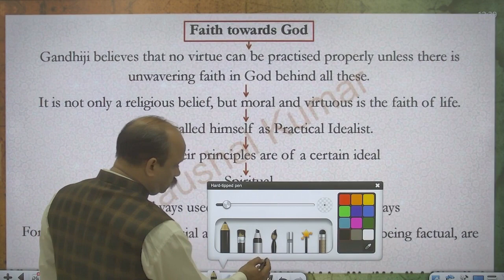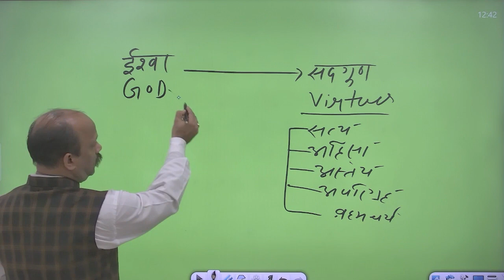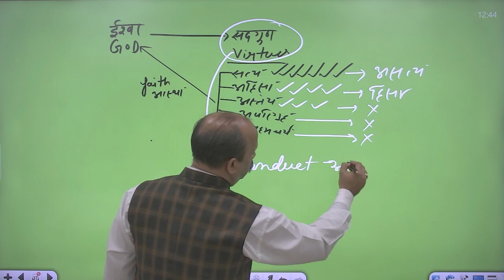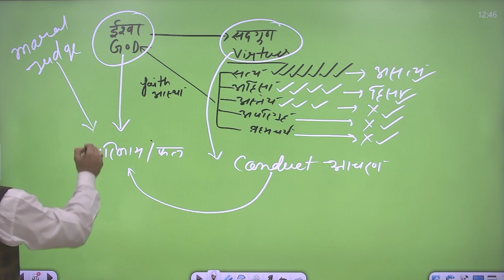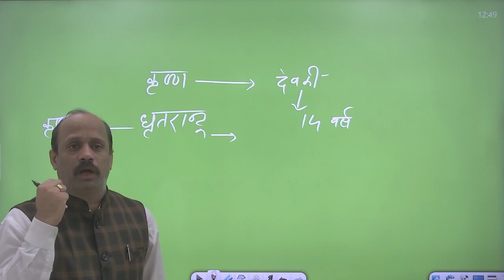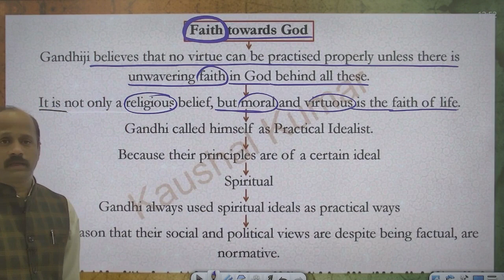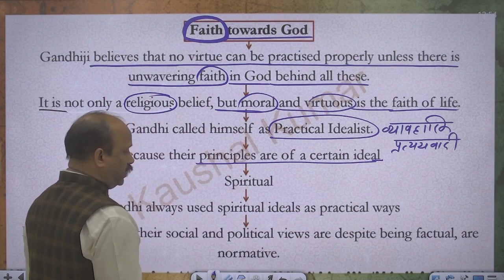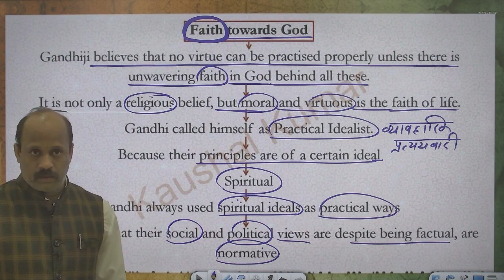Gandhi: Universal Thoughts || Prince Civil Services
Gandhian Philosophy is the religious and social ideas adopted and developed by Mahatma Gandhi.

Gandhian Philosophy exists on several planes – spiritual or religious, moral, political, economic, social, individual, and collective.

Gandhian Philosophy emphasizes not utopian idealism but practical idealism.